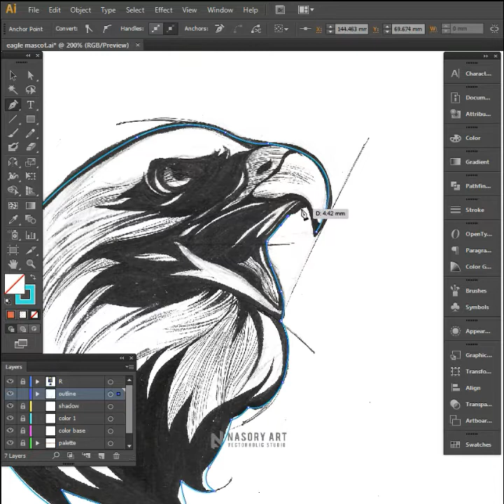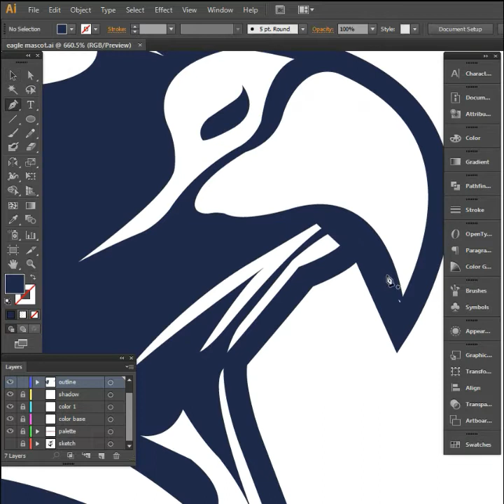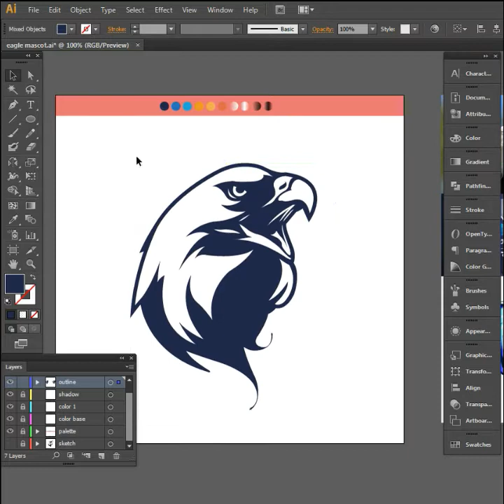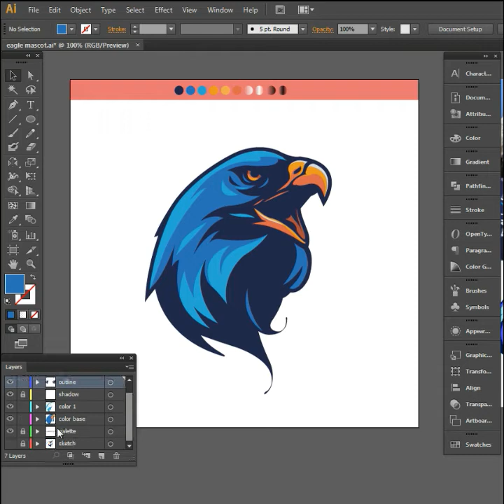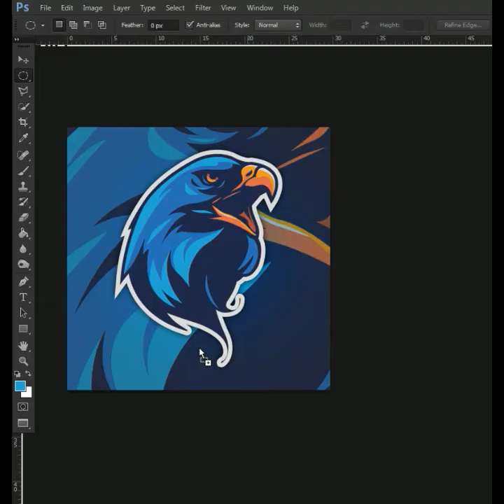vector illustration of eagle mascot timelapse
vectoring eagle head in mascot style